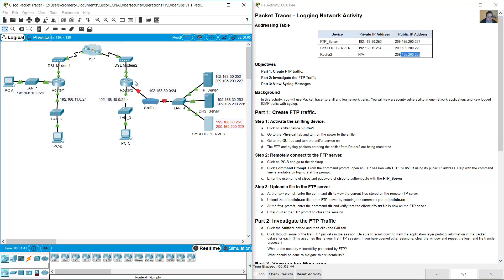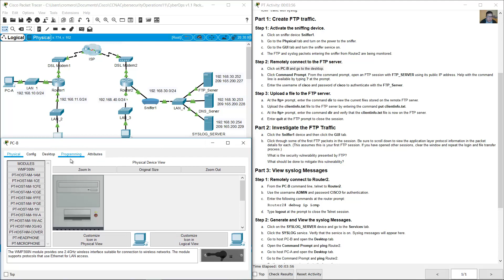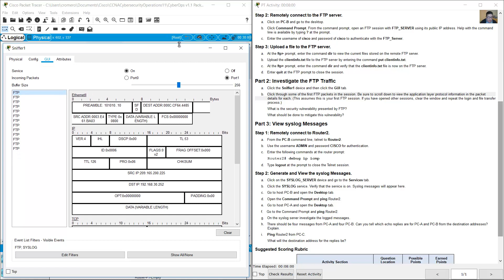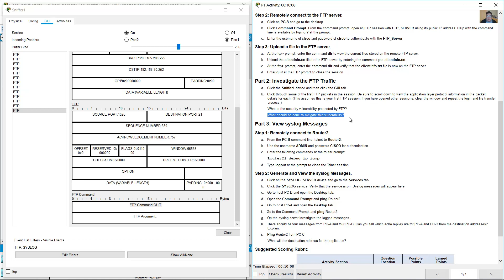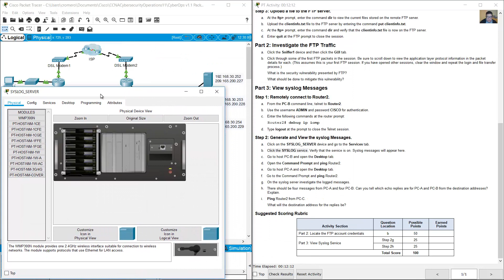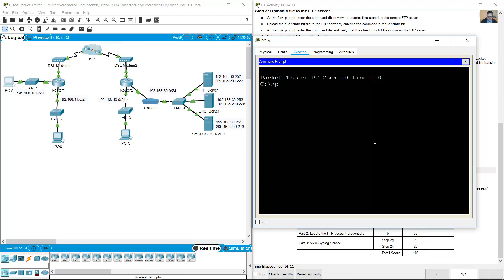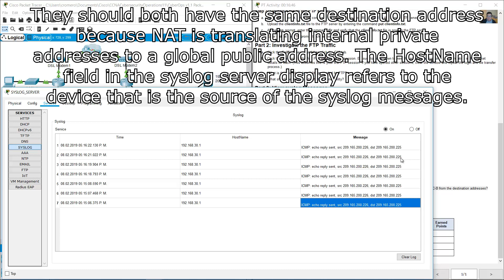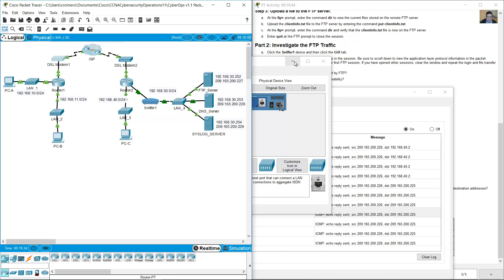7.1.2.7 Packet Tracer - Logging Network Activity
CCNA Cybersecurity Operations 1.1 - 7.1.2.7 Packet Tracer - Logging Network Activity